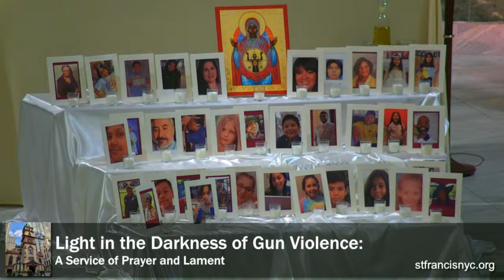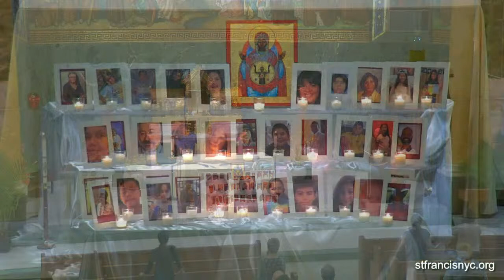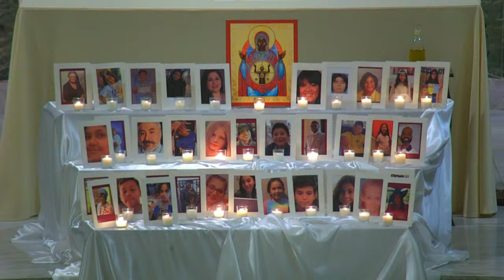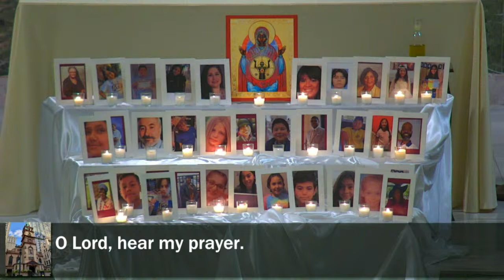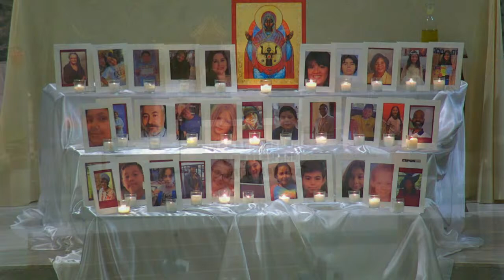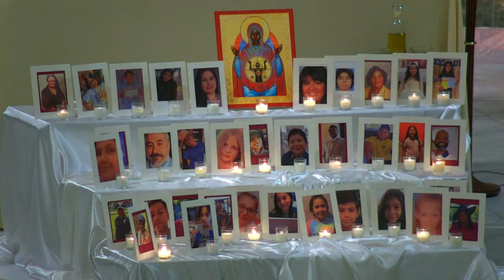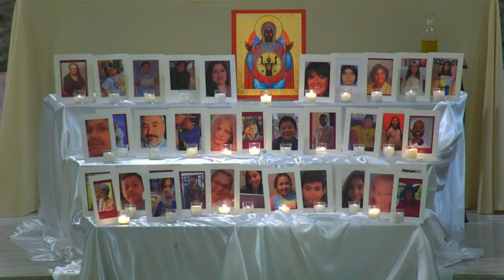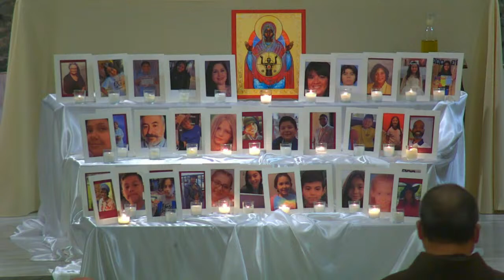Light in the Darkness of Gun Violence